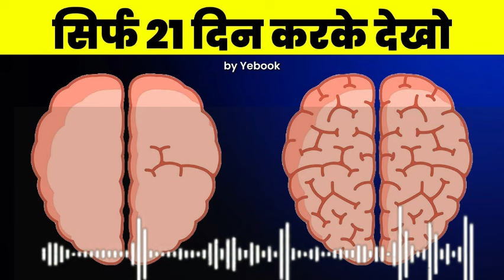7 Exercise For Increase Your Brain Power । दिमाग की शक्ति कैसे बढ़ाएं । How To Increase Brain Power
7 Exercise For Increase Your Brain Power । दिमाग की शक्ति कैसे बढ़ाएं । How To Increase Brain Power

Hello dosto🤗
Mera Naam Ajay hai aapka बहुत-बहुत swagat h mere is channel mein to agar aap pahli bar aaye Hain to jarur se subscribe kar len aur aap hamare channel mein aaye Hain iska matlab aap apne jivan mein kuchh bada achieve karna chahte hain to aapki bada achieve karne ke charni mein best off luck aur yadi aap chahte Hain ki aapke dost bhi Apne jivan mein kuchh achieve karen to is video ko jarur se share Karen apne friend circle mein

Book summary X

Hindi books X

Books X

Hindi book Summary X

Self help books X

how to increase brain power X

how to increase brain power i...

how to increase brain power e... X

dimagi Shakti kaise badhaen X

Apne dimag ko Tej kaise karen X

IQ power kaise badhaen X

brain power kaise badhaye X

mind power kaise badhaye X

Hindi audiobook X

audiobook X

Book summary in Hindi X

स्मरण शक्ति कैसे बढ़ाएं X

ajaytalks X

BookSummary
HindiBooks
Books